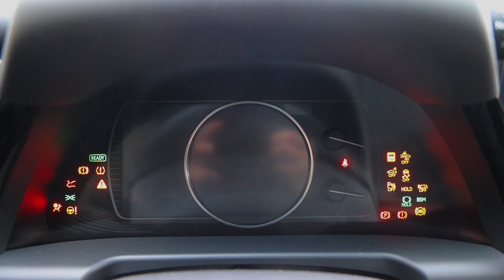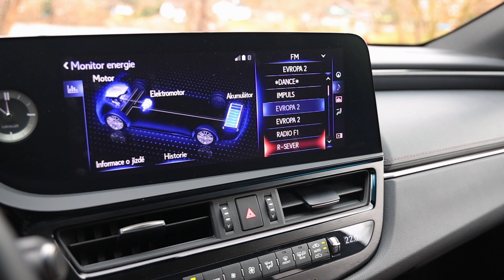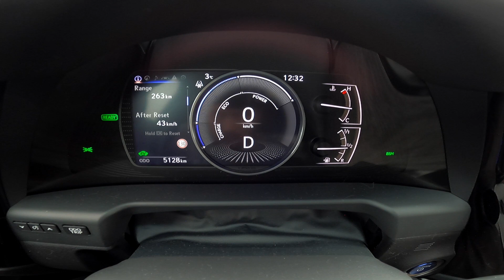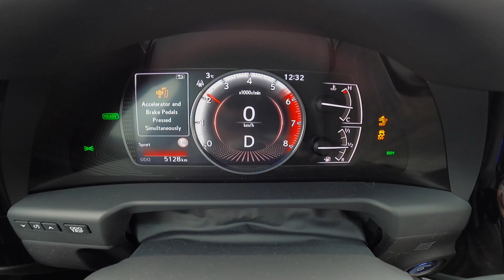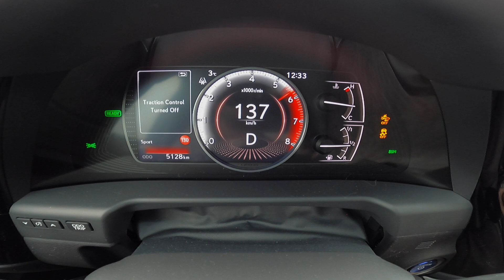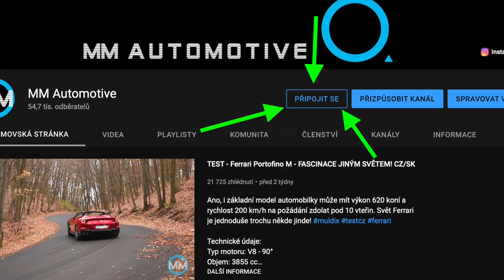TEST - Lexus ES 300h - DOSTUPNÝ LUXUS. BLBOST? PRAVDA? CZ/SK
Lexus do toho v posledních letech šlape. Zatímco dříve musel člověk i u těch nejlepších japonských aut dělat kompromisy, ta doba pominula. A navíc jsou tato auta dostupnější něž kdy dříve. Příkladem budiž testovaný Lexus ES 300h, který mi v mnohém udělal radost. Užijte si video! muldix testcz

Technické údaje:
Motor
Typ motoru: zážehový
Válce / ventily: 4 / 4
Zdvihový objem (ccm): 2487
Nejvyšší výkon (kW / ot/min): 131 / 5700
Nejvyšší toč. moment (Nm / ot/min): 221 / 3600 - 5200
Celkový nejvyšší výstupní výkon: 160 kW
Provozní vlastnosti
Maximální rychlost (km/h): 180
Zrychlení 0 - 100 km/h (s): 8.9
Spotřeba kombi (l/100 km): 5.2
Emise CO2: 119
Rozměry a hmotnosti
Zavaz. prostor - sedadla/sklopena (l): 454 / 0
Objem nádrže (l): 50
Pohotovostní hm. / nosnost (kg): 1680 / 470
Rozměr pneu: 235/45 R18